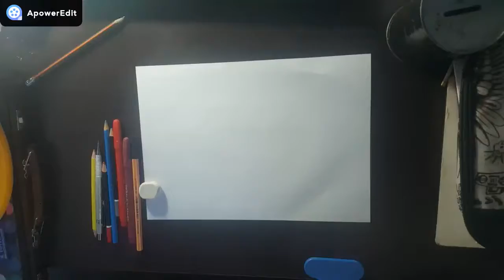Desenhado #6:Totodile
Neste vídeo é mostrado eu finalmente fazendo um desenho de minha autoria do inicial de água da segunda geração Totodile.